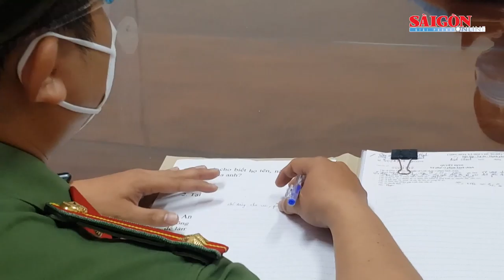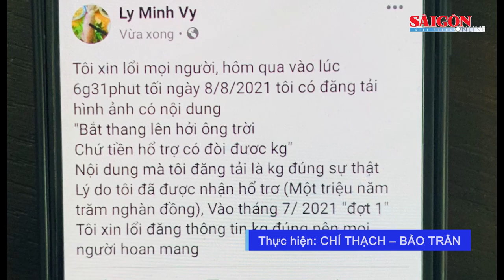Thanh niên bị phạt 7,5 triệu đồng do đăng thông tin gây hiểu lầm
Ngày 10-8, Công an huyện Bình Chánh, TPHCM cho biết, đã ra quyết định xử phạt đối với Lý Minh Vỹ (SN 1982, ngụ tỉnh Quảng Nam, trú huyện Bình Chánh) về hành vi vi phạm hành chính trong lĩnh vực bưu chính, viễn thông, tần số vô tuyến điện, công nghệ thông tin và giao dịch điện tử với số tiền là 7,5 triệu đồng.